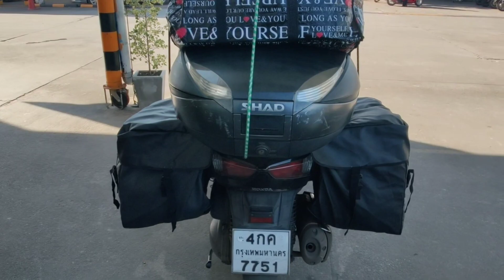Baan Jit Maat | Chiang Rai | Ride For Humanity | Orphanages Of The North Thailand 🇹🇭 | Bykersam 🇬🇧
Thailand - Baan Jit Maat | Chiang Rai | Ride For Humanity | Orphanages Of The North | A British 🇬🇧 Bikers Journey In Beautiful Thailand 🇹🇭

Hello world, let me begin by thanking you for watching this video. Know this good folk that all monies expended supporting the children of all the Orphanages comes from my salary and savings. I don't ask for support but do ask that you seek out orphans in your area and offer them what you can even, it doesn't have to cost you money, as spending quality time with them is as valuable as anything.

This trip involves visiting a 6 ORPHANAGES and then I added another Baan Nokkamin Foundation, all these being located in north Thailand, the hope is to offer as much support as I can in terms of food to the wonderful angels most refer as Orphans. This experience has been soul awakening and equally soul destroying, but continue we must as the idea we are all one family is paramount.

Orphanages visited and supported:
1. Baan Dak Dee (Chiang Mai)
2. Daughters Of Ruth (Chiang Mai)
3. Baan Yin Dee (Chiang Mai)
4. Kru Nam Foundation (Chiang Rai)
5. Baan San Rak (Chiang Rai)
6. Baan Jit Mat (Chiang Rai)
7. Baan Nokkamin Foundation (Mae Rim)